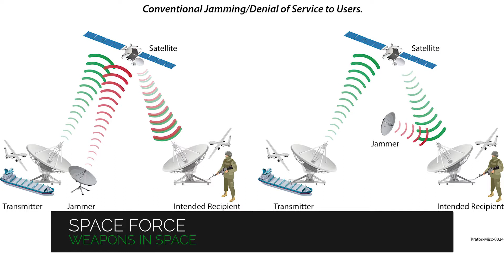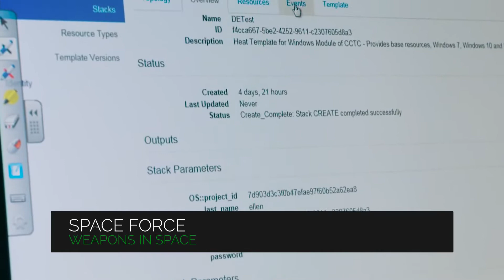Understanding Space Warfare: Different Types of Weapons Explored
Great power competition is now the main focus of the military, leading to a heightened need to secure US assets in space. This video explores the various kinds of weapons that can be leveraged to fight in space, including kinetic physical, non-kinetic physical, electronic, and cyber. Discover the most destructive weapons and how they are used against space assets. Don't miss the next episode about the Space Force!